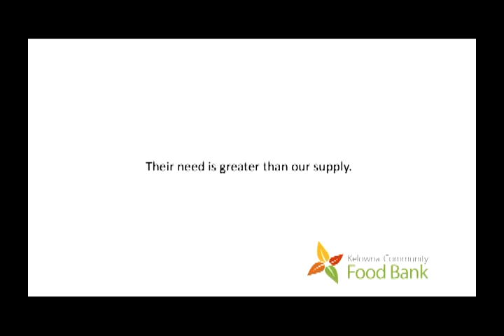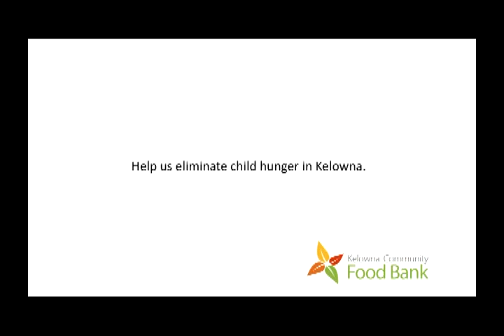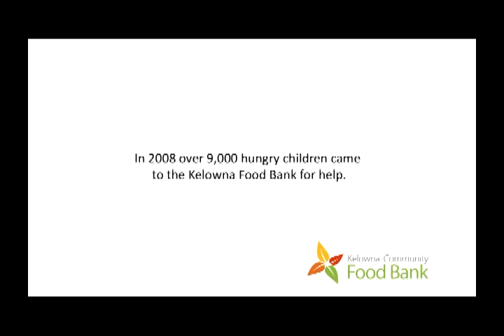2010 Best of Show Public Service Announcements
Summit Creative Award
"No Hungry Children"
Maclean Group
Maclean Group - Kelowna British Columbia Canada
PSA Campaign
Kelowna Community Food Bank
Best of Show Public Service Announcement